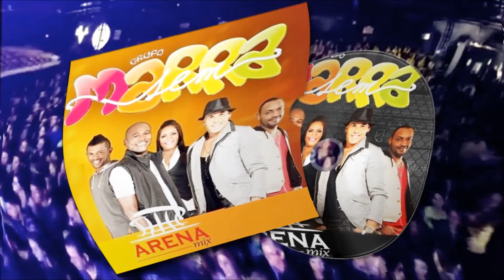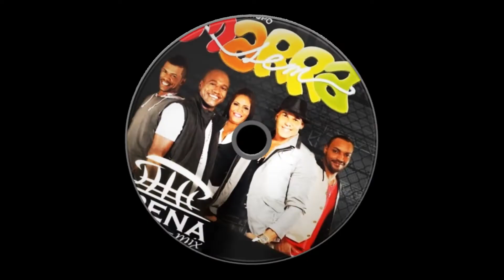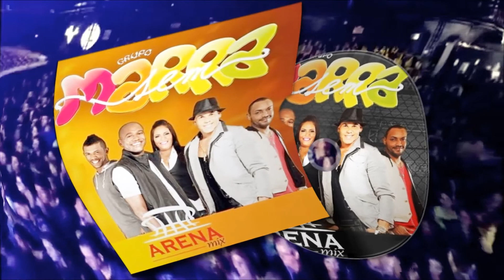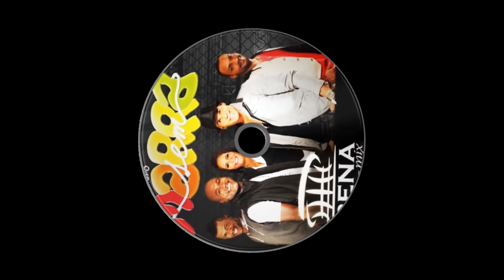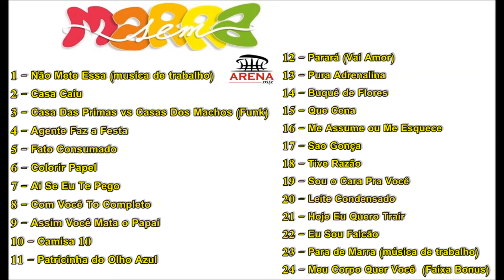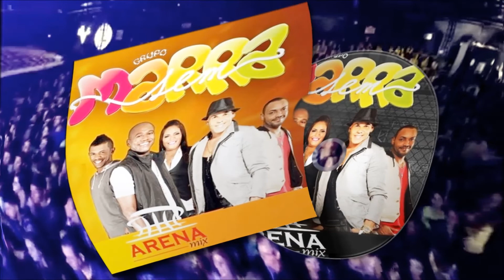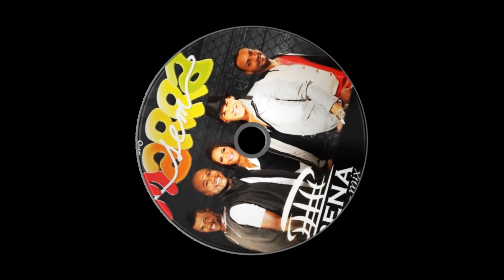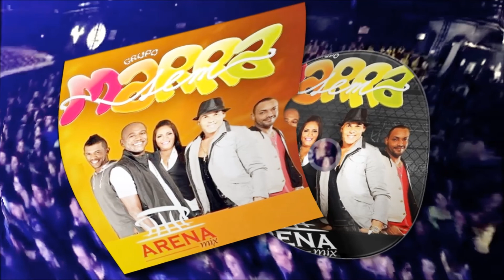Grupo Sem Marra - Ao Vivo no Arena Mix - Campos-RJ -(EXCLUSIVO) - Full HD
Grupo Sem Marra Ao Vivo no Arena Mix  (LINK PARA DOWNLOAD)

Formação: Léo Carvalho no teclado, Frederico Arthur na bateria, Guilherme no no Cavaco, Rodolfo no Violão,  Miguta no Sax e no Contra-Baixo o lendário JEAN BROWN  !!
Link

1 -  Não Mete Essa (musica de trabalho)
2 - Casa Caiu
3 - Casa Das Primas vs Casas Dos Machos (Funk)
4 - Agente Faz a Festa
5 - Fato Consumado
6 - Colorir Papel
7 - Ai Se Eu Te Pego
8 - Com Você To Completo
9 - Assim Você Mata o Papai
10 - Camisa 10
11 - Patricinha do Olho Azul
12 - Parará (Vai Amor)
13 - Pura Adrenalina
14 - Buquê de Flores
15 - Que Cena
16 - Me Assume ou Me Esquece
17 - Sao Gonça
18 - Tive Razão
19 - Sou o Cara Pra Você
20 - Leite Condensado
21 - Hoje Eu Quero Trair
22 - Eu Sou Falcão
23 - Para de Marra (música de trabalho)
24 - Meu Corpo Quer Você  (Faixa Bônus)